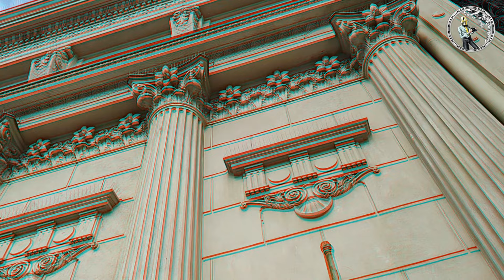Romanian Athenaeum in 3D ANAGLYPH - Bucharest, Romania - October 1, 2022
The Romanian Athenaeum is one of the most beautiful buildings in Bucharest. It was built between 1886 and 1888 after the plans of the French architect Albert Galleron under the guidance of the Romanian specialists such as Alexandru Odobescu, Al. Orăscu, Ion Mincu, Ion Socolescu, Grigore Cerkez, Cucu Starostescu.
This stunning concert hall was built with the money from a public subscription, following the launching of a national lottery (500,000 tickets worth one leu) (leu is the Romanian Currency with the banking index RON). To gather the founds Constantin Esarcu (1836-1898), the founder of the Athenaeum Society Romanian made a slogan that entered the history: "Give one Leu for the Athenaeum".
The Romanian Athenaeum is not only a valorous piece of architecture but also a perfect concert hall numerous famous orchestra ensembles praising the acoustics.
In this video with the help of the 3D you will explore the majesty and yet personal ambience of this Symbol of Bucharest.

FOR VIEWING IN 3D YOU WILL NEED A PAIR OF 3D PASSIVE CYAN-MAGENTA GLASSES
Ateneul Român este una dintre cele mai frumoase clădiri din București. A fost construit între 1886 și 1888 după planurile arhitectului francez Albert Galleron sub îndrumarea specialiștilor români precum Alexandru Odobescu, Al. Orăscu, Ion Mincu, Ion Socolescu, Grigore Cerkez, Cucu Starostescu.
Această sală de concert uluitoare a fost construită cu banii dintr-o subscripție publică, în urma lansării unei loterie naționale (500.000 de bilete în valoare de un leu). Pentru fondurile necesare construcției, Constantin Esarcu (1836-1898), fondatorul Societăţii Ateneului Românesc, a realizat un slogan care a intrat în istorie: „Dați un leu pentru Ateneu!”.
Ateneul Român nu este doar o piesă valoroasă de arhitectură, ci și o sală de concerte perfectă, numeroase orchestre celebre lăudându-i acustica.
În acest videoclip cu ajutorul 3D-ului veți explora măreția și totuși atmosfera personală a acestui Simbol al Bucureștiului.

PENTRU VIZIONAREA IN 3D ESTE NECESARA O PERECHE DE OCHELARI 3D PASIVI CYAN -MAGENTA

Date/Dată: October 1, 2022/ 1 Octombrie 2022
Location/Location: Bucharest, Romania/București, România